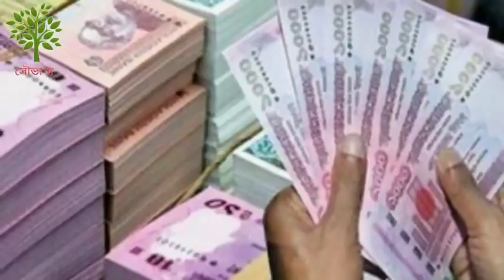চৈত্র মাসে এই জিনিসগুলো কোনভাবেই যে কাউকে দেখে যান